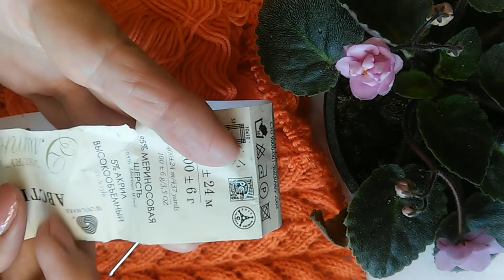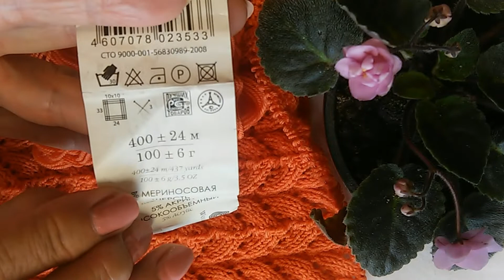ОТЧЕТ № 6 СП "ВЕСНА ШАГАЕТ ПО ПЛАНЕТЕ".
Сегодня я представляю вам очередной отчет по участию в совместном проекте "Весна шагает по планете".
Я продолжаю свой новый процесс - это ажурный джемпер на 46 размер. И сегодня мои продвижения по вязанию этого яркого, молодежного джемперочка.
В совместном проекте принимают участие:
В проекте участвуют: